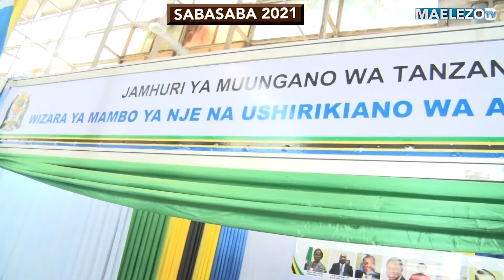BALOZI MULAMULA ATEMBELEA MAONESHO YA BIASHARA YA KIMATAIFA (SABASABA) 2021.